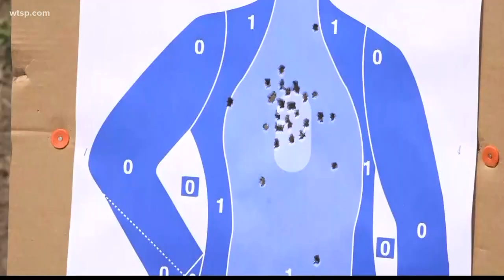Sheriff Judd explains Sentinel program to Polk school board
Polk County Sheriff Grady Judd explains the ins and outs of the Sentinel program to Polk school board members.